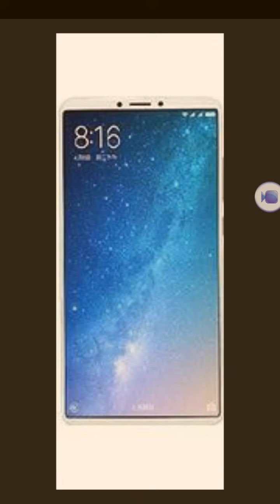redmi note 5